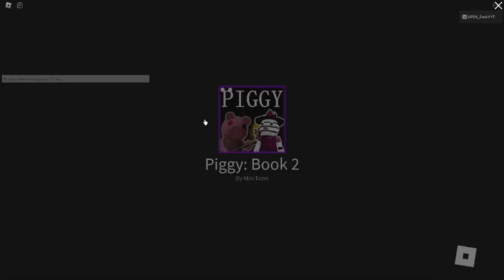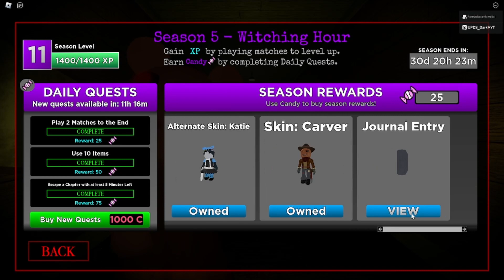Roblox Piggy Witching Hours Season 5 Released!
Honestly, I rate this season a 10/10, really good!